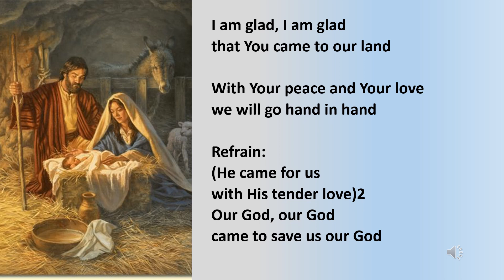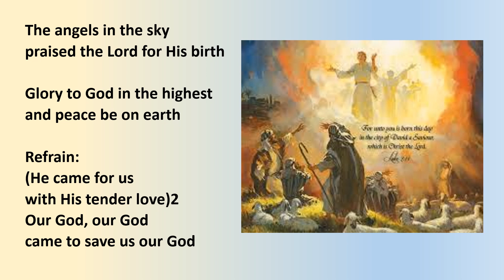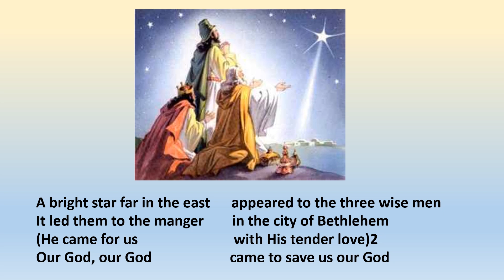Nativity song - I am glad with lyrics - ترنيمة ربنا ربنا جه علشانا بالإنجليزية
An excellent song to teach the children the main events of the Nativity starting with Archangel Gabriel's visit to St. Mary, then the angels announcing Jesus' birth to the shepherds and the wise men seeing the star and following it to Jerusalem. The song focuses on 'He came for us with His tender Love, Our God came to save us'